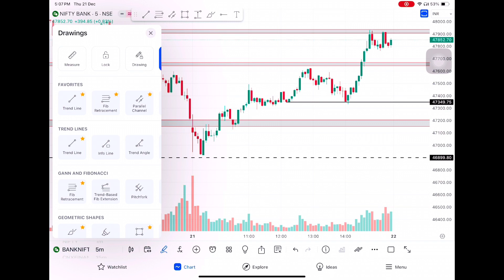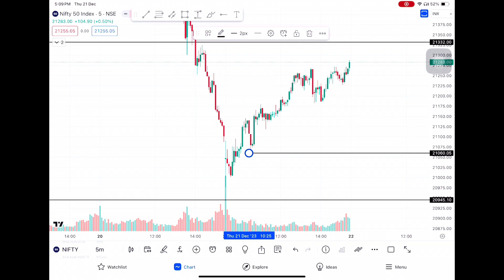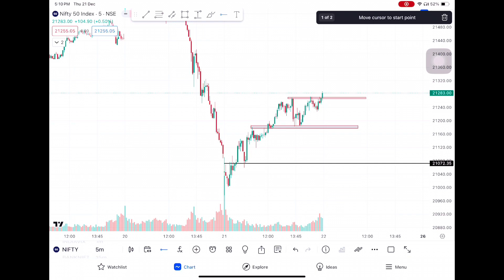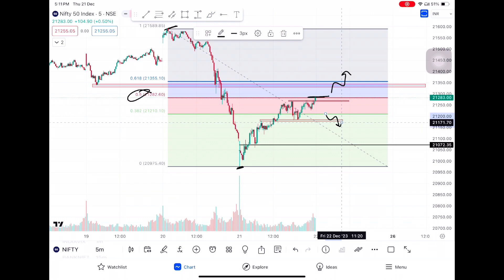Banknifty Analysis | Market Prediction | Nifty/Banknifty Levels | 22nd December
Market Analysis for 22nd December

Paytm Money Link for Premium Group :-

Trading involves Financial Risk.
Please Do learn firstly.